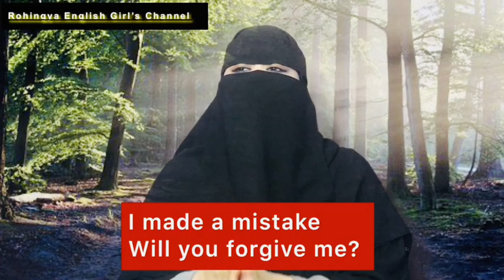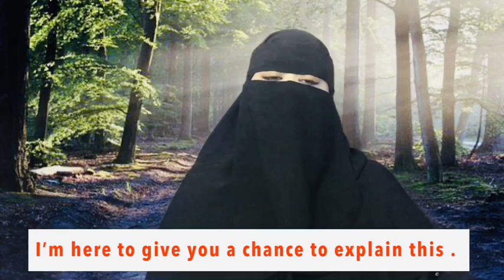ROHINGYA LESSON Daily Use Sentences (37)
I’m Rohingya Girl from Myanmar and I’m teaching English lessons and vocabulary with sentences to the Rohingya community and Rohingya refugees around the world

أنا فتاة من روهينغيا من ميانمار وأدرس دروس اللغة الإنجليزية والمفردات مع الجمل لمجتمع الروهينجا واللاجئين الروهينجا في جميع أنحاء العالم.